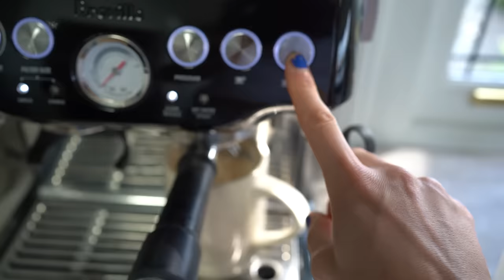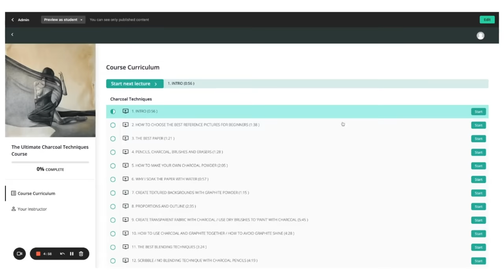Meditative oil painting process using just 3 colours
Love,
Carly xx